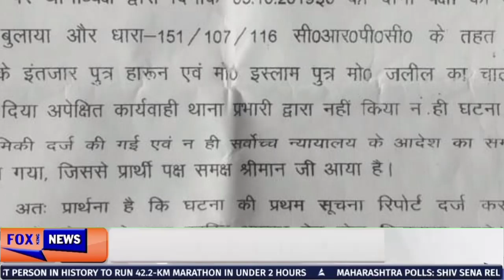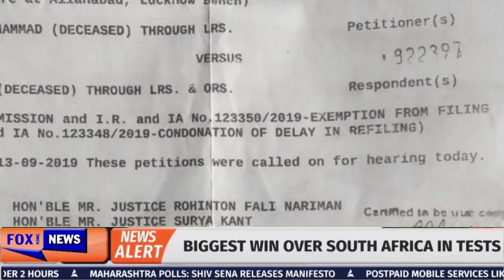भू माफियाओं ने मचाया आतंक सुप्रीम कोर्ट के आदेश के बावजूद जमीन को कर रहे हैं कब्जा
सुप्रीम कोर्ट के आदेश के अनुसार यथास्थिति बनाए रखने की बात की गई है परंतु दबंगों ने अल्पसंख्यक परिवार के लोगों को दबाव में लेकर उस स्थान पर निर्माण कार्य शुरू कर दिया जब परिवार दबंगों से तंग आकर थाने पहुंचा तो थाने के सीईओ ने उनकी  मदद करने से मना कर दिया। एक आश्वासन देकर थाना इंचार्ज ने बताया कि जांच करने के बाद हम कोई कार्यवाही करेंगे ऐसी स्थिति में पूरा परिवार दर-दर भटक रहा है शासन प्रशासन से गुहार लगा रहा है परंतु इस गरीब परिवार का सुनने वाला कोई नहीं है